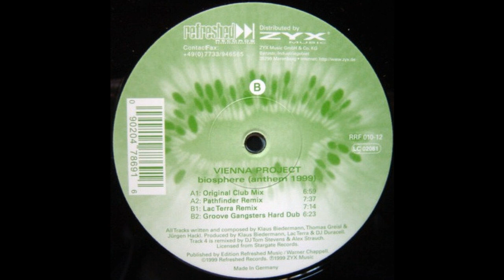Vienna Project - Biosphere (Pathfinder Remix) (Trance 1999)